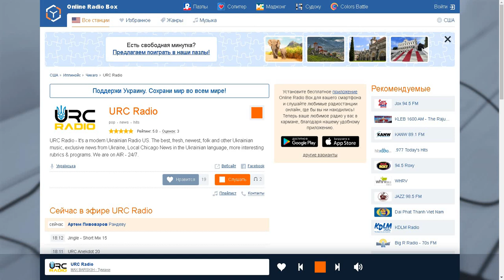URC Radio - фрагмент ефіру (30.09.2023)